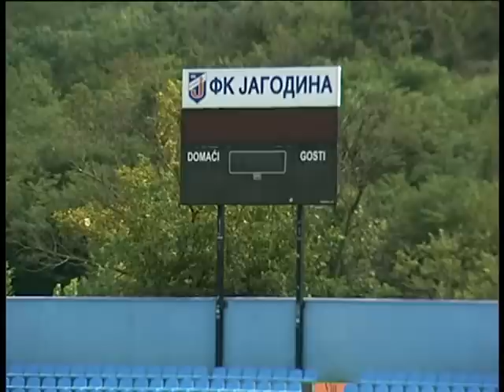El Monir ponovo u Jagodini